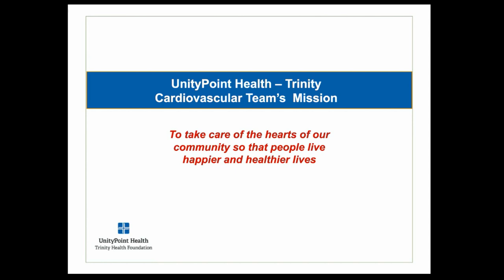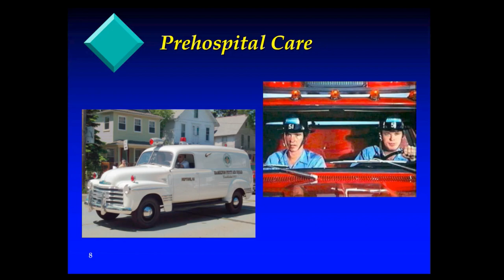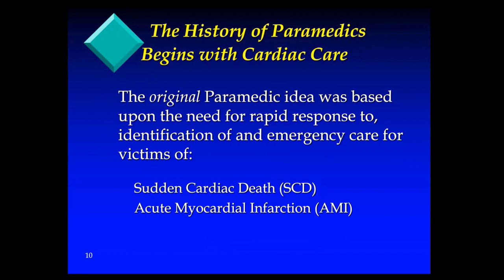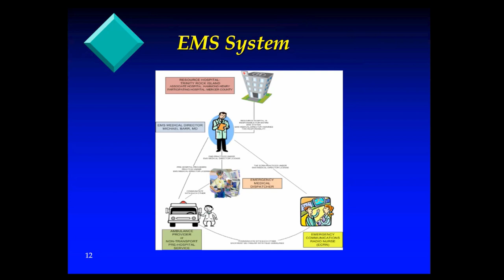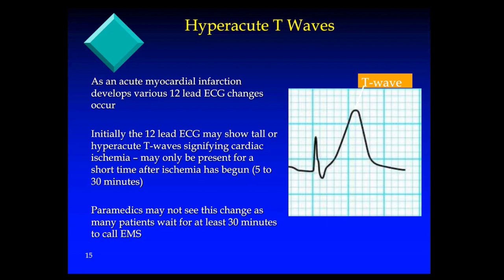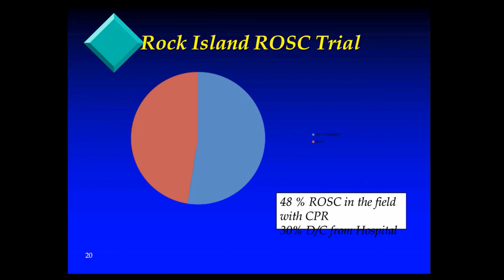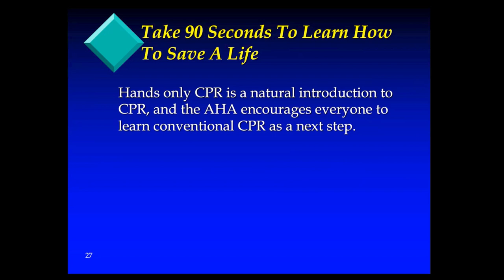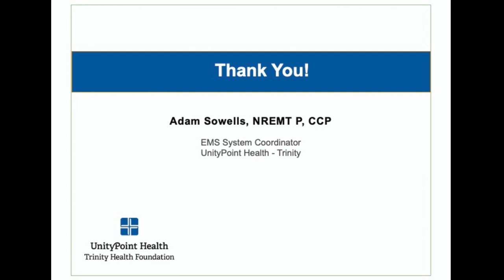Heart to Heart - What to Do in a Heart Emergency - 8.22.23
When someone is having a heart attack, actions count. In this session, Trinity expert Adam Sowells, EMS Coordinator, UnityPoint Health - Trinity, covers the signs and symptoms of a heart attack and walk you through the crucial steps you can take help you minimize damage or even save a life.